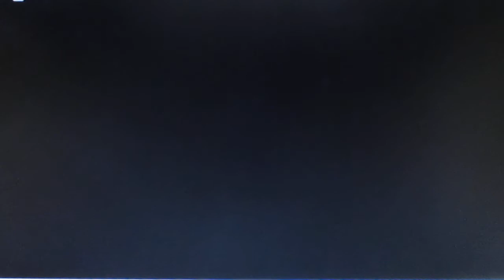【FF１2】帝都でリーフ３枚集めるあたり（９４）【スクエニ】